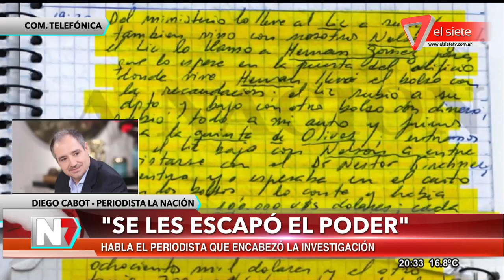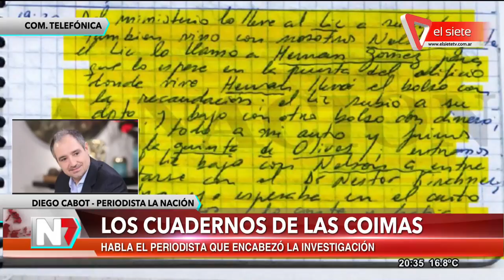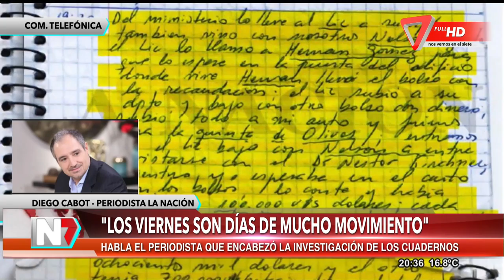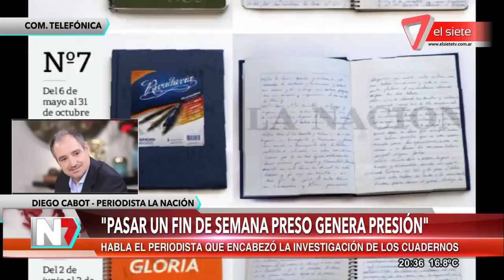Los cuadernos de las coimas - Comunicación con Diego Cabot